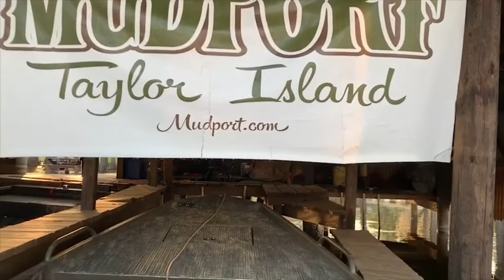MUDPORT, Taylor Island - Dottie’s Tea Party